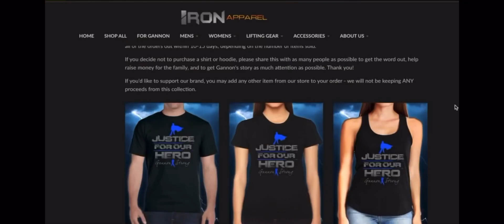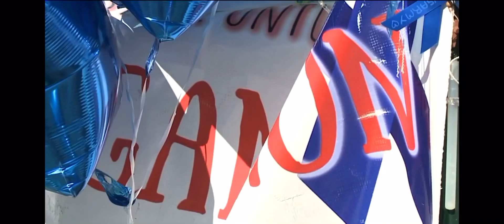T-Shirts to Honor Gannon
Shirts are available until this Saturday at midnight, please help us get the word out! All proceeds are being donated directly to the Stauch family.